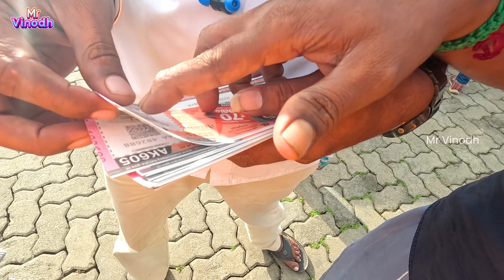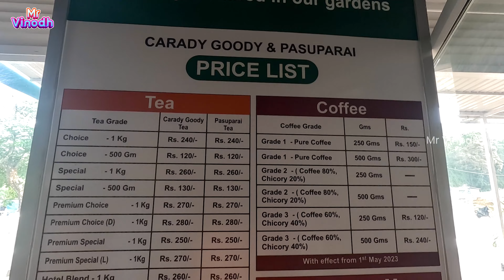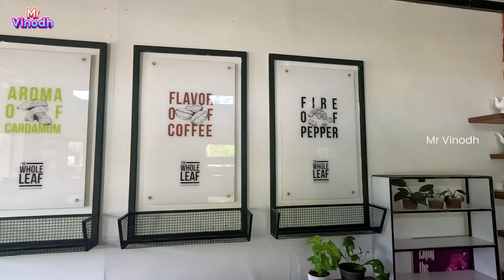En route to VAGAMON போற வழியே இவ்ளோ அழகா 😍 | Kerela Trip | EP- 4 | Mr Vino | 🥰 வாகமன்🥰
Day-1
 Arrival at Kumily & Refreshment
Hidden Waterfalls
Vagamon Meadows
Camp Check-in
Sunset Trekking
Campfire & Dinner

Day-2
Sunrise Walk
Breakfast
Uluppuni Off-road Jeep Safari
Pine Forest Visiting
Drop at Kumily

Suruli falls la kollika Porom Frd | சுருளி அருவி -Theni | Grapes Farm | Kerela Trip | Ep-2 | Mr Vino

mr vinoth
cuddalore mr vinodh,
mr vino,